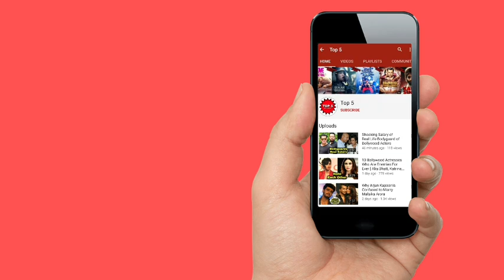6 Most Luxurious and Expensive Private Jet of Bollywood Celebrities | Salman Khan, Shahrukh Khan